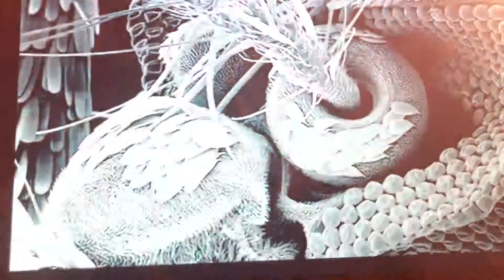Mosquito Latin America